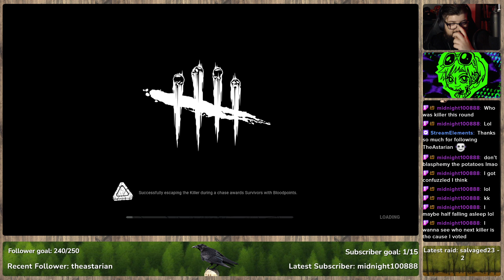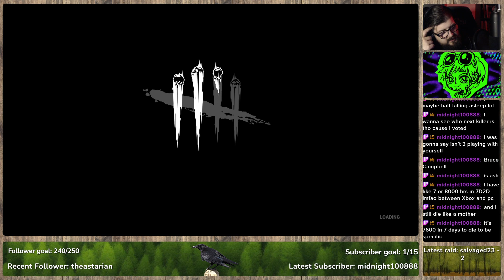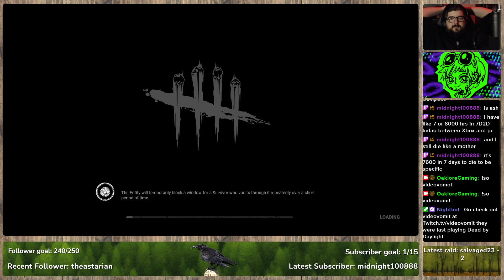Survivn' with Friends | DBD - Part 249